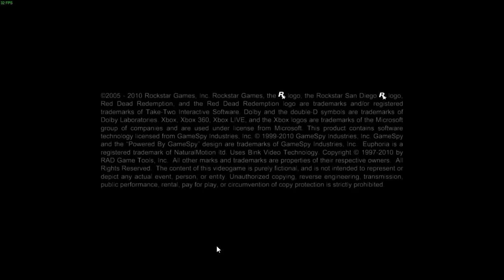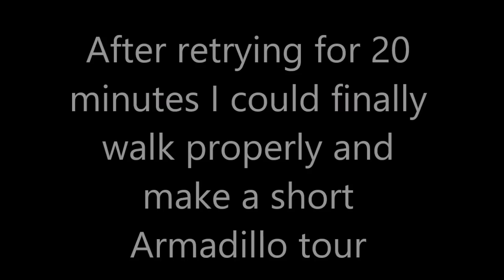Red Dead Redemption Xenia Emulator build 1.0.542 master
Testing RDR with the Xenia Emulator.

My PC specs:
-GTX 970 from Zotac
-i7 4790k @ 4.5 GHz OC
-16 GB RAM DDR3 1600 MHz